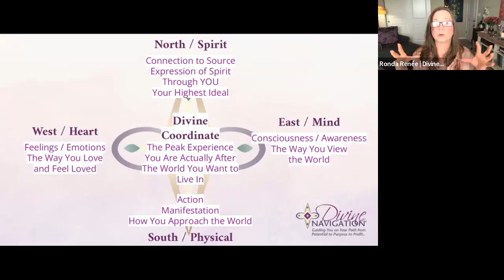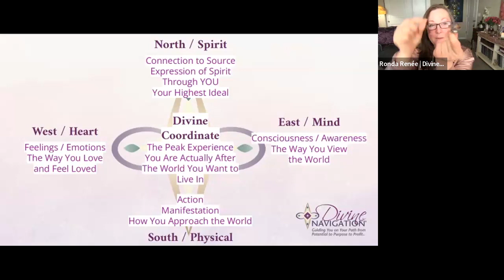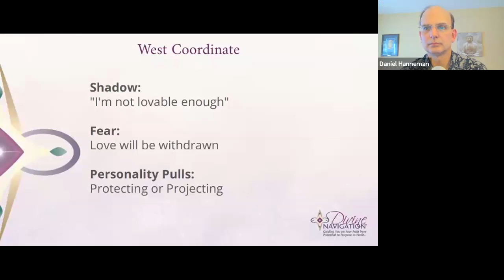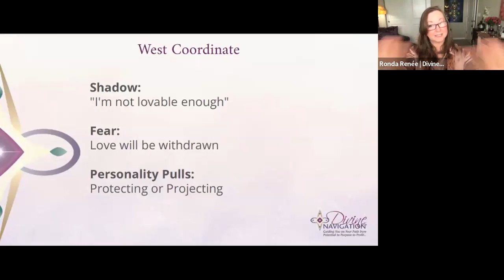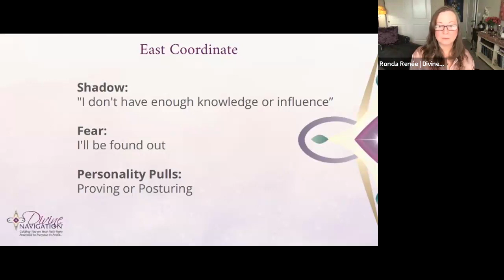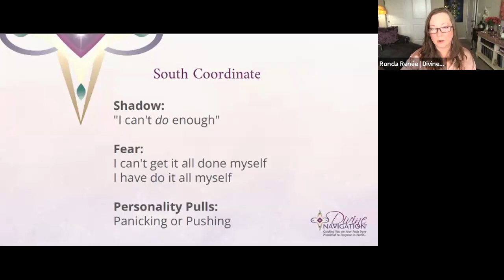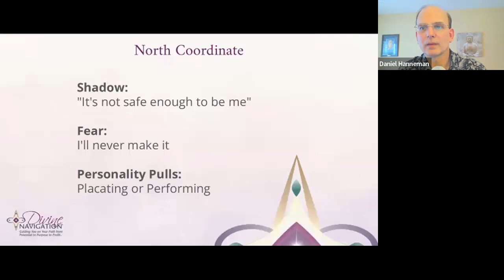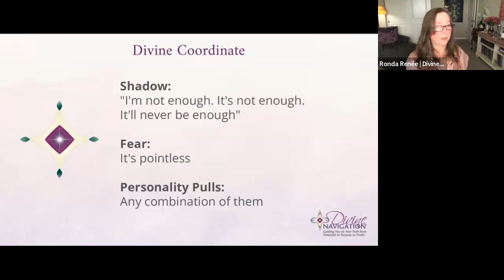378: Ronda Renée - Ascending into your SoulFULL Leadership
In this episode, Ronda Renée talks about Ascending into your SoulFULL Leadership.

Ronda Renée, founder of Divine Navigation® and creator of the Divine Coordinates® process, has led countless people to success. Ronda guides business leaders and individuals to the extraordinary life their Soul has in store for them.

Ronda is an internationally recognized speaker, facilitator and three time best-¬selling author guiding individuals and industry leaders to the success and fulfillment that can only be experienced by living, loving and leading in alignment with your Soul.

Personal growth, taken to an entirely new level, Ronda continues to lead people through the astounding self-discovery and personal transformation required to finally be living their most elevated, purpose driven life. Courageous leaders with an unshakable connection to their Soul.

★ If you enjoyed the show, please leave us a five star iTunes review. for more information!
★ I encourage you to join our Rock Your Sacred Purpose Community on Facebook
★ Do you want to Meditate and Make Money?

Show Notes

★ 2:05 - Introduction to Ronda Renée.
★ 4:35 - I'm going "Wait a minute! I checked all the boxes, I did all the things."
★ 11:47 - Except ... the question wouldn't leave me alone and it woke me up in the middle of the night.
★ 23:32 - The Divine Coordinates tell what energy to run.
★ 33:18 - What's interesting is that inside the coordinates isn't just how you operate, but it shows you the what, the how and the why of your purpose.
★ 46:38 - If you were born, you are here for a purpose.
★ 55:49 - We're born into families where our energy is needed.
★ 1:01:06 - Internal obstacles express externally.
★ 1:19:50 - Take advantage of an Ascend experiential 15-minute audio training here
★ 1:37:07 - It makes my soul sing.
★ 1:39:22 - Do you want to Meditate and Make Money? Grab your Free meditation today: .
★ 1:40:05 - Request your own Energy Scan Consultation at .

Would you like to Meditate and Make Monday? Grab your FREE Meditate and Make Money meditation today!